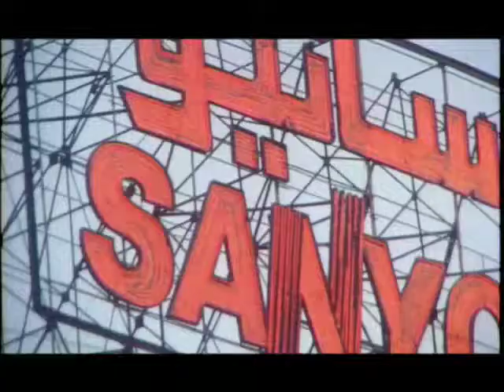"Cairo" a Mixed Media Show Reel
A show reel featuring 8mm footage of singer Shannon Kenny filmed guerilla style in the streets of Cairo durring the making of the music video Money Honey and Ashes. Two Canon 814 electrics where used with a mixture of Kodachrome 40 and Kodak Vision 200. Concept & Direction by Patrick Kenny
Produced by Patrick & Shannon Kenny of Mixed Media